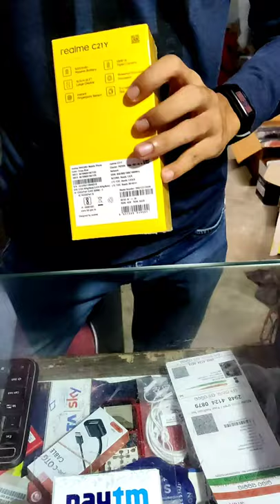Realme C21Y Short Unboxing |Cross Blue | Realme Shorts | C21Y First Look | YouTube Shorts | ChinTech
Hello Friends

Welcome Back to the Channel In this Video We will Give You a Short Unboxing Video of Realme C21Y
New Realme Device

Stay Tune For next One